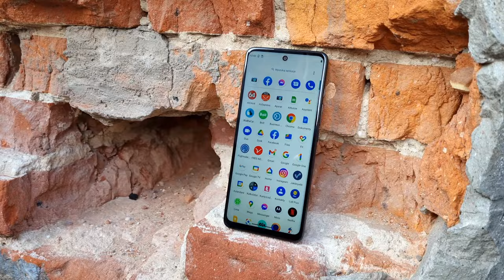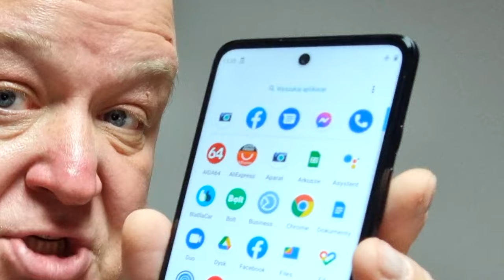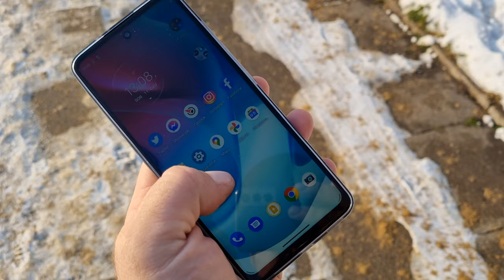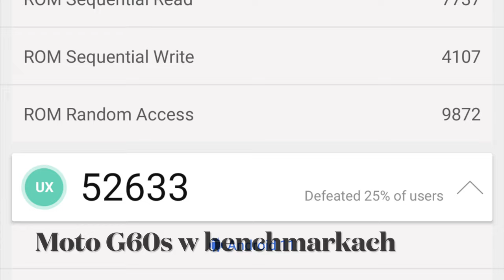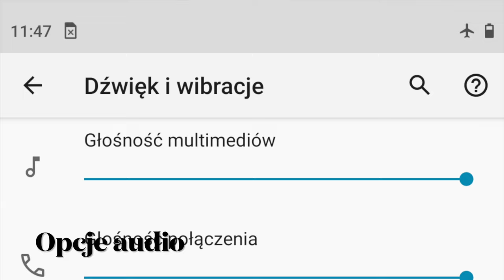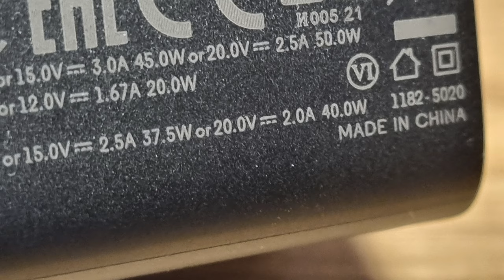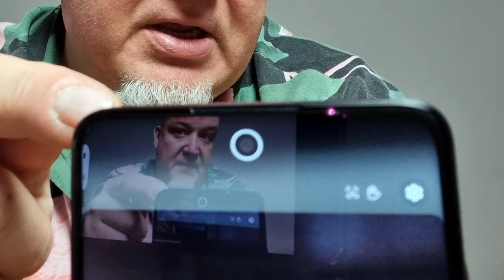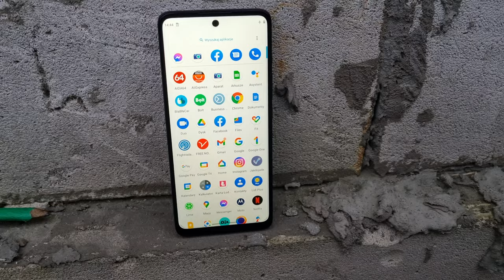Motorola Moto G60s - recenzja mGSM.pl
Motorola Moto G60s ma swoje lepsze i gorsze strony, jednak przeciętność dominuje. Przeciętna jest obudowa i parametry sprzętowe, a zdjęcia ustępują droższym średniakom, o flagowcach nie wspominając.
Największym atutem jest duża pojemność baterii i jej szybkie ładowanie, cieszy też stabilność działania, wygodny czytnik linii papilarnych, gniazdo minijacka, miejsce na microSD, zabezpieczenie przed wilgocią i pokrowiec w zestawie. Najbardziej rozczarowuje za to wyświetlacz, marnie spisujący się w świetle dziennym.
Wszystko to razem kosztuje obecnie niecały 1200 zł. Pomimo mojego sentymentu do Motoroli, tego modelu nie rekomendowałbym jako urządzenie pierwszego wyboru. Jeśli operator zaoferuje wam Moto G60s taniej lub za darmo, może to być warta uwagi propozycja. Ale jeśli jesteście gotowi wydać 1200 zł na telefon, to sugeruję poszukać atrakcyjniejszej alternatywy - z pewnością coś znajdziecie.